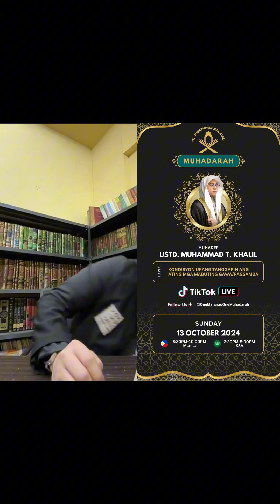Guest Speaker: Muhammad T. Khalil (One Maranao Wasyat)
OneMaranao OneMuhadarah